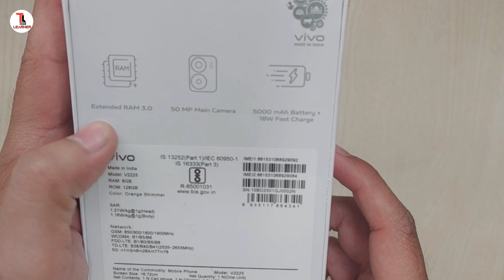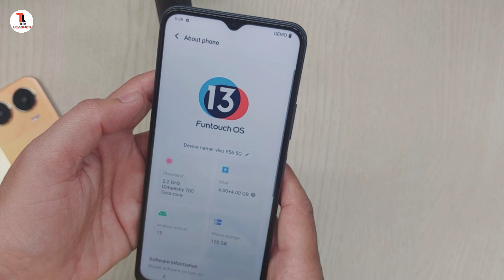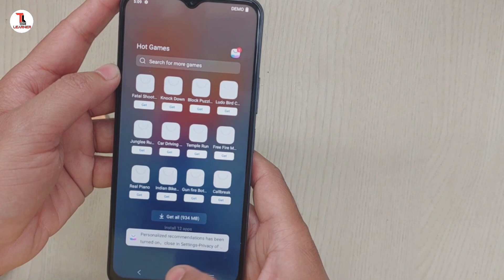Live Camera Test Vivo Y56 | Vivo Y56 5g Review | MTK Dimensity 700 5g Processor